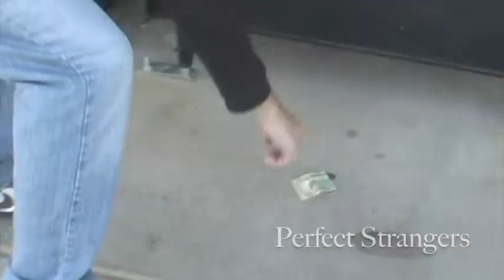SCC TCM-100 Group Project "Honor"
Filming on a skateboard is hard with no weights attached. Just ask our drugged out camera man. It was hard to cut this down to 1 minute 5 seconds, but I managed to. The long version was better.